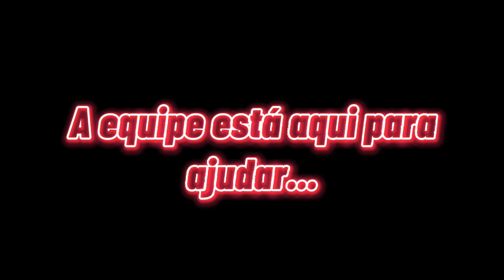SPOILER! | 💔 EFETIVO - TRAILER 💥 | TEMPORADA 1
| SINOPSE

Dave é um garoto que vive em uma realidade pós-apocalíptica causada pelos miraculous mais fortes da caixa mãe. Na humanidade não há mais esperança, até que por meio de Bunnix, Sir Bee entra em ação para mudar o ponto de vista dos sobreviventes. Ele vai contar com a ajuda de Lady Ice, outra adolescente que também recebeu os seus poderes recentemente.

| O QUE É O VÍDEO?

Trailer (❌)
Episódio ( )
Cena ( )

💔 DATA DE ESTREIA DO EPISÓDIO 8 "EFETIVO": 08/02/2022 17:30 PM

Participação e apoio de DubArt Studio,